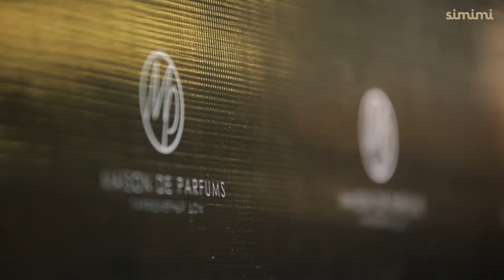Презентация новых ароматов испанского бренда SIMIMI при поддержке MAISON DE PARFUMS в Минске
Поймать любовь во флакон!

Автор: Ксения Голд
      Девять ароматов о любви: страстной, преданной и чувственной. Основательница нового парфюмерного испанского бренда Simimi -Мирейя Наварро (Mireia Navarro) в каждый флакон поместила свою историю любви, поймав то ускользающее мгновение, которое мы проносим в течение жизни, запах возвращающий нас к любимым.

-Мирея, расскажите,как появился Ваш бренд Simimi?
-Вы можете называть меня просто Мими, так меня зовут друзья! Все началось 5 лет назад, когда я приехала в Барселону из Парижа,где жила 2года и работала в индустрии красоты в известных компаниях: LVMH, Fendi, CHANEL. Накопив опыта, я поняла, что пришло время создавать мою собственную компанию, тем более, что мои родители предприниматели, и я видела, как нужно вести дела. Особенно, мне помогала моя мама. Так в 2016 году я запустила свою первую линию ароматов и ароматических свечей, заручившись поддержкой известного креативного итальянского парфюмера современности Паоло Теренци, поэтому и не сомневалась в коммерческом успехе!